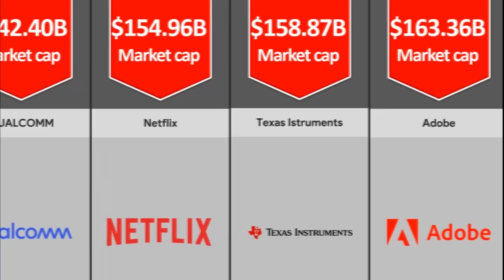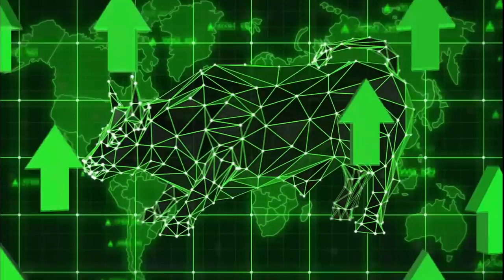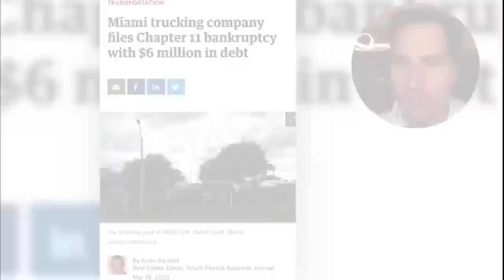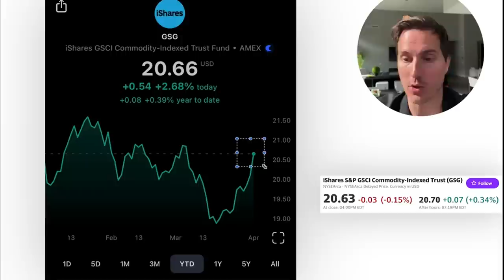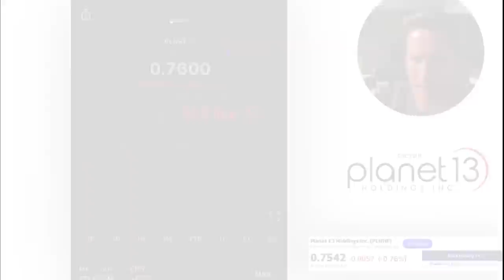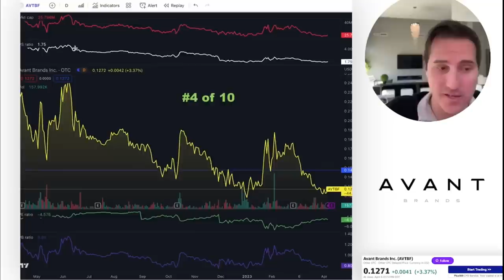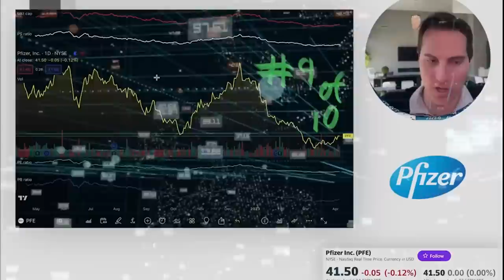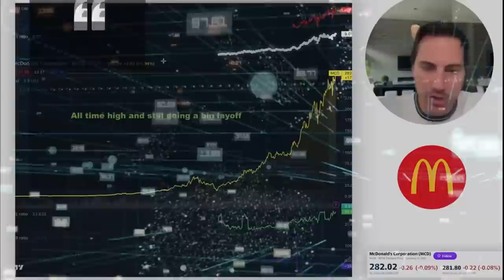The Real Problem With the Stock Market!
➡️ Stocks Im Buying Now: If you enjoy the channel consider supporting my content on Patreon and get access to see what stocks I am buying/selling in my Fidelity account with this

Financial Education